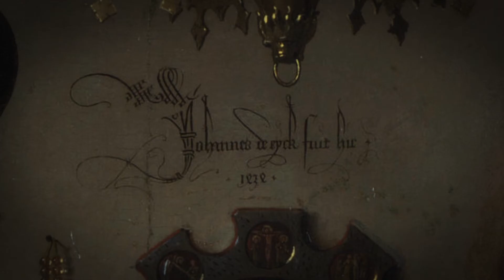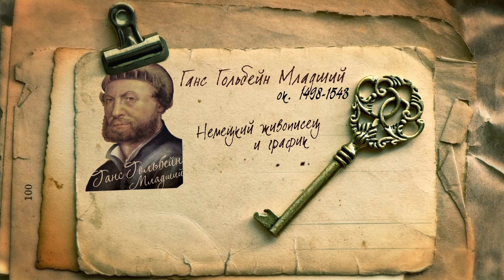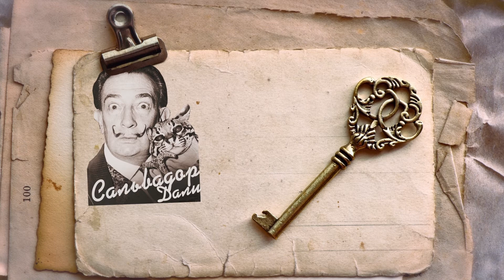Тайны полотен с Алиной Соповой, ВШТ МГУ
Ilan Eshkeri -- Septimus;
 Отава Ё -- Шведская; Anonimi del Rinascimento Branle,Pavane, Gagliarda; Un Chien Andalou - Tango Argentinos ;